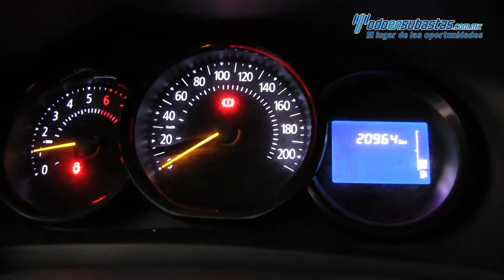Renault Logan Expression 2017 - 548141